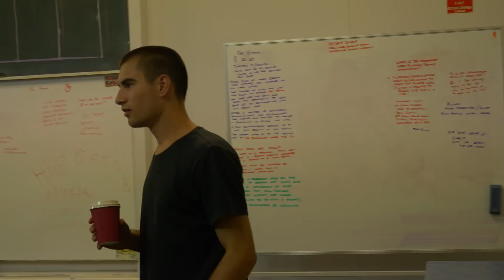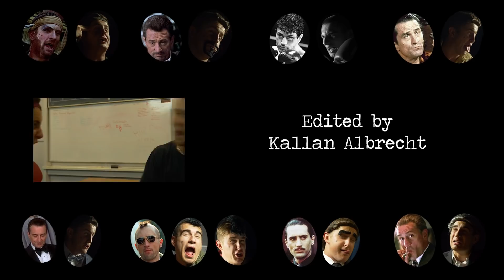Cawffee - 48 Hour Wonder (2018) dir. Sam Dawson - MAPS Film School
A simple question sends two friends down a mental spiral in order to find the truth, however, what they become no one saw coming...

Work completed at MAPS Film School in Adelaide South Australia.